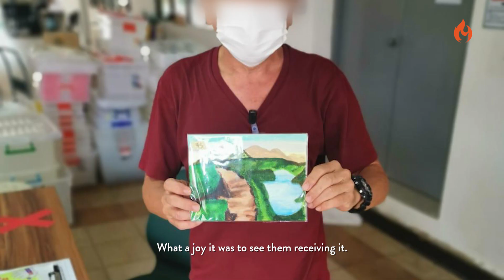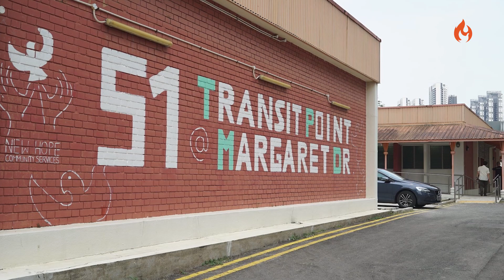Announcements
COOS FAMILY
As your COOS family, we want to reach out to you or anyone you know who may be going through hard times and are feeling anxious, depressed or even having suicidal thoughts. Please let us offer you our help as best we can.

COOS BUSINESS
Being a church family also means forming meaningful partnerships. We have partnered with 3:16 Church to foster networking & collaboration among our church members.

Let us stand firm together as one COOS family during this time where the world is experiencing a global pandemic. You can be a blessing even while staying home.

It is our desire to see everyone connected through small groups and doing life together as one family in Christ Jesus. Technology today offers many opportunities for social togetherness even as we practice social distancing.

Testimonies

I Really Must Believe This Jesus
Mr. Tay, is a Malaysian who came to Singapore in search of a job. When Malaysia announced their lockdown, he was left here with nowhere to stay. Mr. Tay was provided with temporary shelter at Transit Point @ Margaret Drive and shortly after, took shelter in the home of a Christian brother. After experiencing all the love and care showered upon him, he had this to say, “I really must believe this Jesus,” and so, he did.

Mr. Tay’s zeal for the word of God is amazing. He finished reading the entire bible in just a few days and can’t get enough. He has been learning how to pray and also joined an online cell group with the Christian brother he is staying with.What a joy to know that Mr. Tay found God, a job and a new family in Christ Jesus!

A Painting of Hope
Our group of COOS artists embarked on a project to bless the residents at Transit Point with paintings. They gifted 67 paintings in total, each one carrying a message of hope and encouragement to those staying at Transit Point.

Links mentioned
Hashtag online watch parties